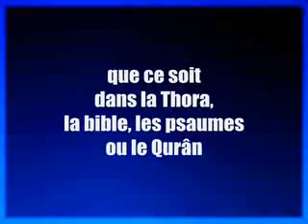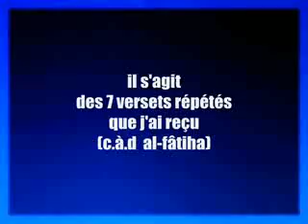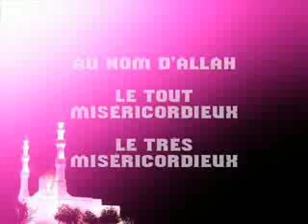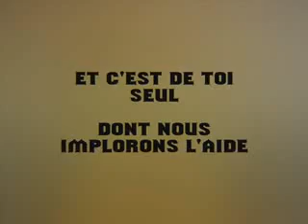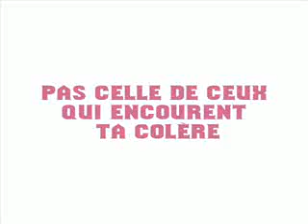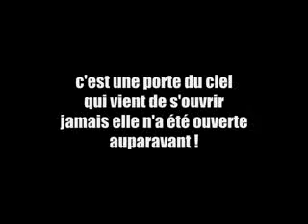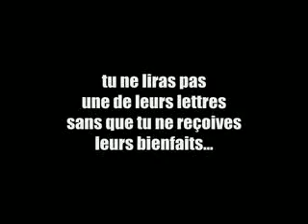Apprendre La Sourate {Al-Fâtiha} avec le Shaykh As-Sûhaymi ‎(حفظه الله)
Al Fâtiha, est la sourate la plus importante du Livre d'Allah et le fait méditer sur les sens profonds de cette sourate est d'une importance primordiale.

Aussi il est important également de savoir réciter cette sourate correctement, car une bonne récitation permettra une bonne méditation sur les sens grandioses des versets de cette noble sourate.

Dans cette vidéo le Cheikh Sâlih As Souhaymi, savant illustre de Médine qu'Allah le préserve, enseigne à des musulmans non-arabophones à réciter cette noble sourate de la meilleure des façons.

Le Cheikh dans un style très pédagogique répète les versets 3 fois, aussi nous recommandons à tous les débutants ou débutantes, enfants ou adultes de tirer profit de cette vidéo traduction în shâ Allah.